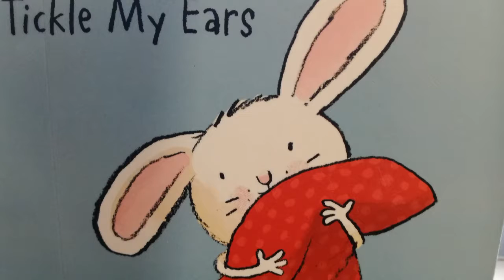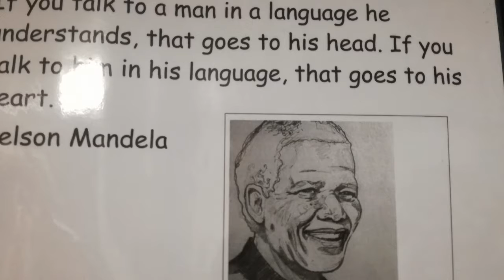Recentish photos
Phone photos... all fresh ready for more!!!